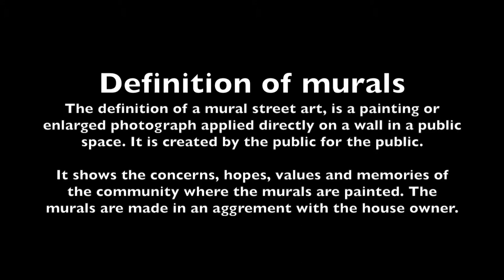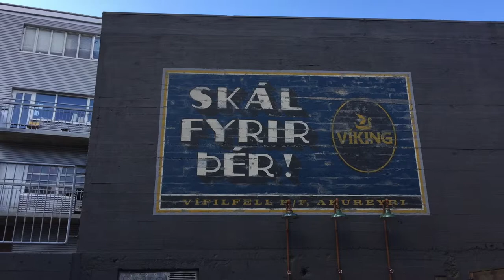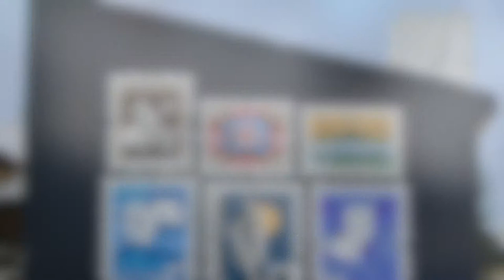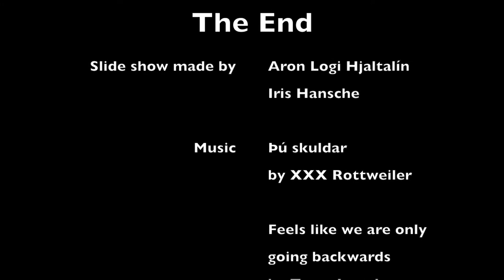History of murals street art in Reykjavík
A slide show about murals and artist in Reykjavík.